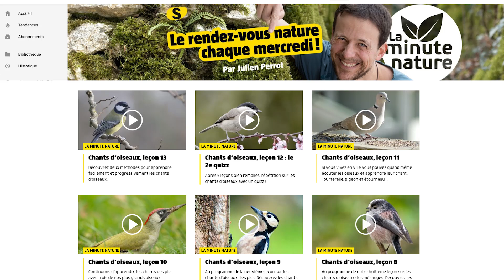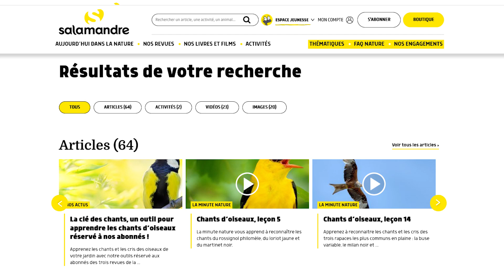CHANTS D'OISEAUX, LEÇON 17 (No 245)